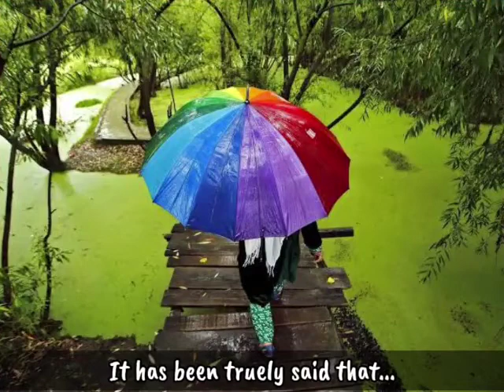𝐃𝐎𝐍'𝐓 𝐉𝐔𝐒𝐓 𝐆𝐄𝐓 𝐖𝐄𝐓 𝐈𝐍 𝐓𝐇𝐄 𝐑𝐀𝐈𝐍, 𝐅𝐄𝐄𝐋 𝐓𝐇𝐄 𝐑𝐀𝐈𝐍